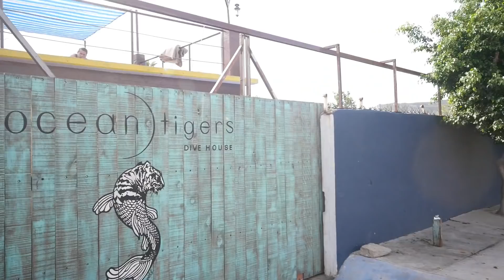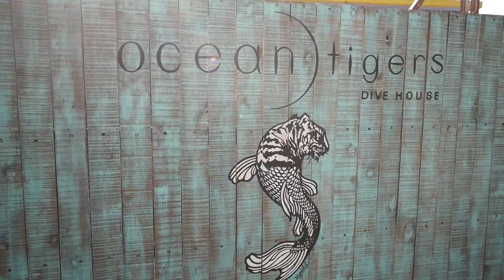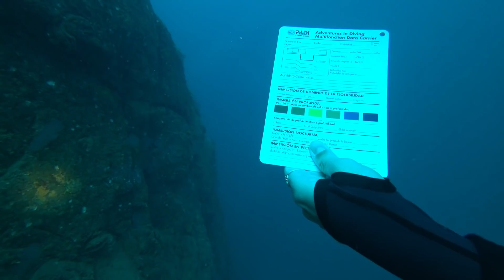Scuba Diving Cabo San Lucas - S2:E11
We finally get some scuba diving in and Bobby gets Padi Certified!
The scuba diving in and around Cabo San Lucas is really amazing.  So much Marine Life and Clear water!
Check out Amigos Del Mar if you want to Dive in Cabo!

This channel is funded by viewers like you.  Please help us keep this channel creating great content by becoming a patron for as little as $1 per week.  Visit:

or

These are things like camera equipment  and a new drone that we really could use to make better videos for you to enjoy:

Lumix GX8

Sony A6000

Crane 3-axis gmabal

DJI Spark